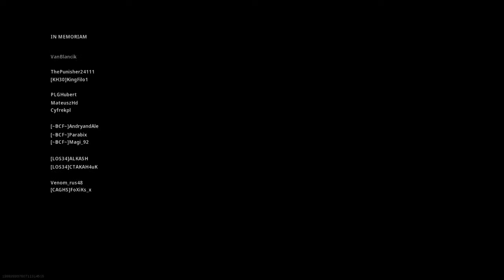Cod: Winzone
I'm downloading Streets of Rage 4 as I upload this